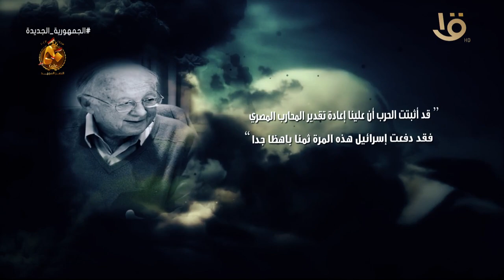قالو عن أكتوبر .. “هزت حرب أكتوبر إسرائيل من القاعدة إلى القمة”